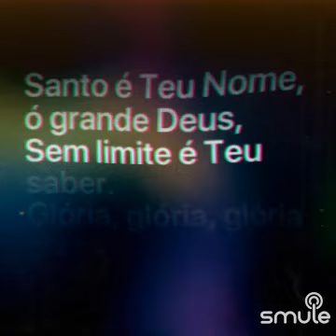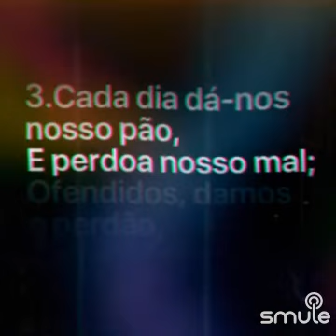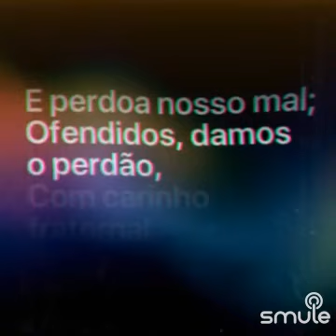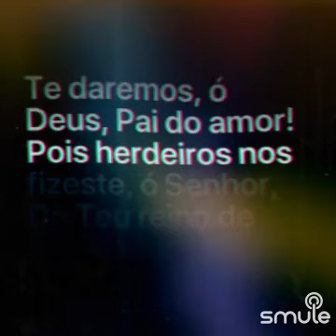hino 469 VCB clarinete com acompanhamento de teclado 🎶🎵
Ouça-me cantando "Hino 469 - Pai nosso, que estás nos céus" no